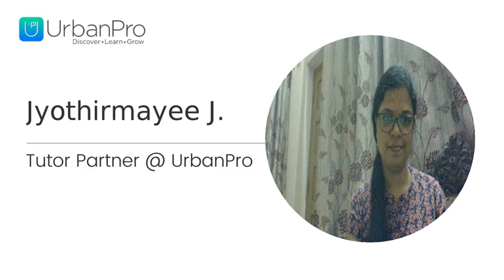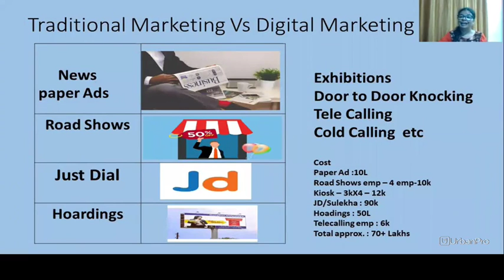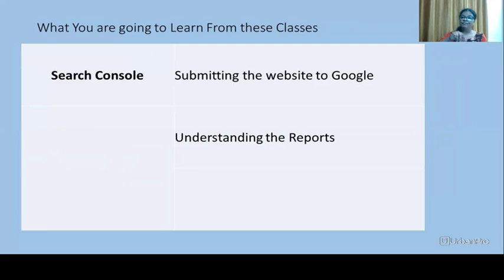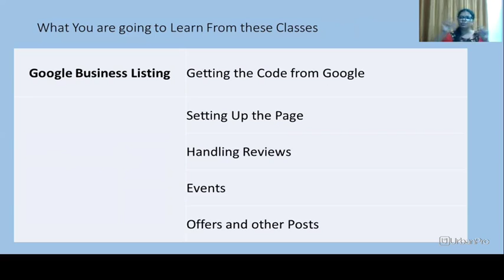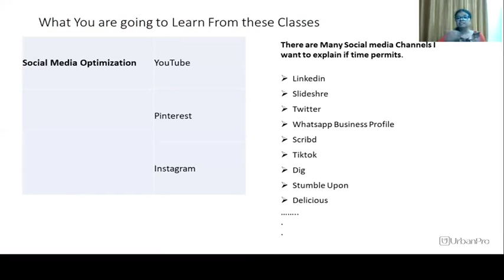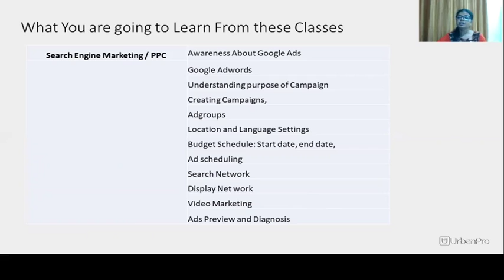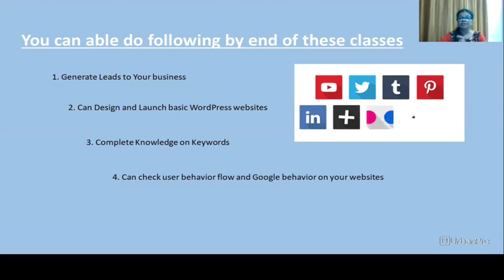Digital Marketing Trainer-SEO-SMM-Website Designing-Adwords-SMO-SEM 12+yrs of e... - Jyothirmayee J.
I have a overall experience of 10+ years in both Traditional and Digital Marketing.
Since 2019 Trained students nearly 100+ Students, I also worked for many MNCs Companies as a Digital Marketing Expert
I teach skills and strategies that are designed to make an impact. My courses cover such topics as
Digital Marketing Training Modules Covers:
- WordPress Training
- Lead Generation
- Google My Business (Local SEO)
-. Youtube Optimization and SEO
Experienced as a Team Lead for Digital Marketing / E-learning / Multimedia Development Projects with MNCs and frequently follow and update the latest trends in Digital Marketing. I've expertise in on-line presence like design, coding, E-Learning and Multimedia Presentation.

I am based in India and enjoy working with people from countries all around the world. I have developed a teaching style and a teaching structure that are conducive to fast learning and positive outcomes.

I am also providing a complete Digital Marketing Online Training.